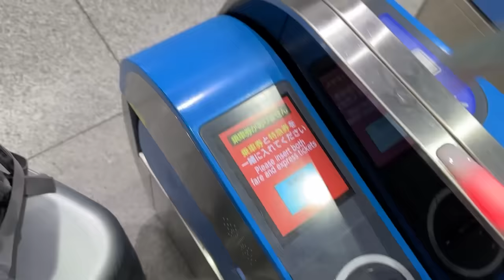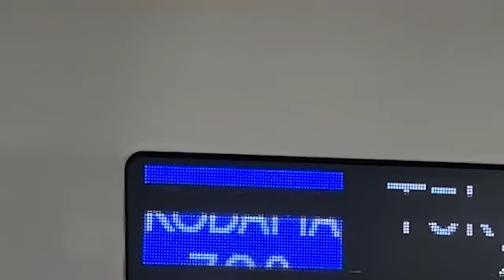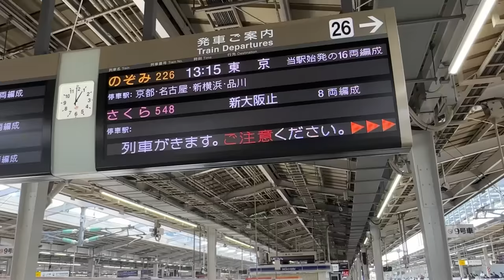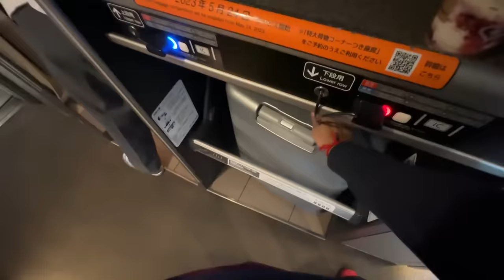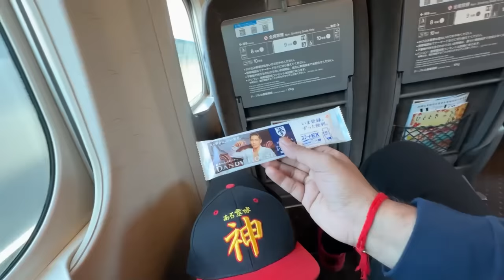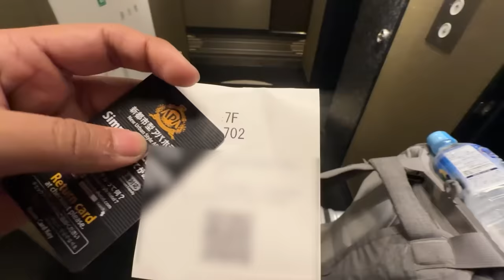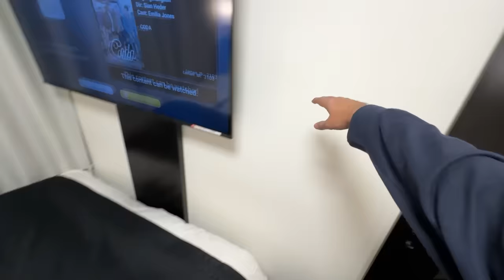I WENT ON BULLET TRAIN IN JAPAN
Today I ride the Bullet Train from Osaka to Tokyo in Japan!